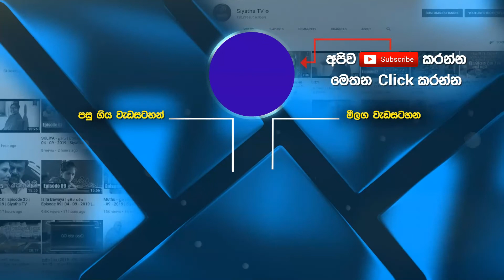ජාතික තරුණසේවා සභාවේ සභාපති අධ්‍යක්‍ෂක ජනරාල් තෙෂාර ජයසිංහ GOOD MORNING SRI LANKA | 16 - 08 -2020